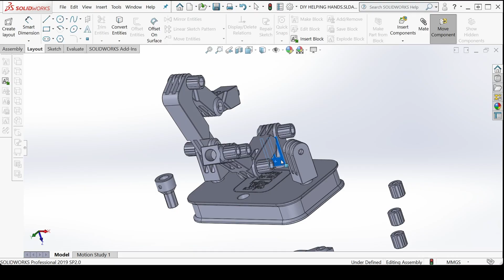Bu Yardımcı El Tasarımı ile Para Kazanın -- Ücretsiz 3D Model Dosyaları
🔧 Kendi yardımcı elini yap, atölyende kullan istersen satarak gelir elde et! Bu videoda elektronik ve hobi atölyeleri için özel olarak tasarladığımız lehimleme de yaşanan sıkıntıları azaltacak kendinyap yardımcı el projesini adım adım anlatıyoruz.  3D yazıcı ile üretiyoruz. Parça parça montaj aşamaları ve tasarım süreci anlatılıyor. Tüm 3D model (STL) dosyaları tamamen ücretsiz ve ticari kullanıma açık! PCB sabitleme ve lehimleme ile ilgili sorunlarınızı çözmek için izlemelisiniz.

🤔 Sence bu nasıl olmuş? Senin görüşün bizim için çok önemli! Fikrini yorumlarda paylaş! 👇

🔖 Bölümler
00:00 Giriş
00:07 Neden ve Nasıl Yardımcı El Tasarladık
01:49 Taban Montajı
03:31 Kolların Montajı
08:03 Montaj Sonrası

📂 Gerekli dosyalar, ek görseller ve açıklamalar:
🧩 Model Dosyaları

🔹Cıvata M5 x 25 - 9 adet
🔹Cıvata M5 x 15 - 3 adet
🔹Cıvata M3 x 12 - 4 adet
🔹Somun M5 - 9 adet
🔹Setsekur M4 x 8 - 3 adet
🔹Mercek

🛠️Baskı Parçalar (Videodaki Örnek Modelde kullanılanlar)
🔹YARDIMCI EL - KAIDE UST - 1 adet KIRMIZI
🔹YARDIMCI EL - KAIDE ALT - 1 adet KIRMIZI
🔹YARDIMCI EL - KOL DISI DIRSEK 20X80 - 1 adet BEYAZ
🔹YARDIMCI EL - MASA MENGENE 65MM VIDASI - 1 adet KIRMIZI
🔹YARDIMCI EL - MASA MENGENE 65MM VIDASI UCU - 1 adet BEYAZ

💰Videonun çekildiği tarihte örnek modelin kullanılan filament ve diğer parçalarla (mercek hariç) birlikte yaklaşık maliyeti 250 TL dir.

🛠️Kullanılan Aletler,
🔹Büyük Pense
🔹Allen Seti
🔹Tornavida

📝 Yorumlarını da okumak ve cevaplamak bizi ayrıca mutlu eder.